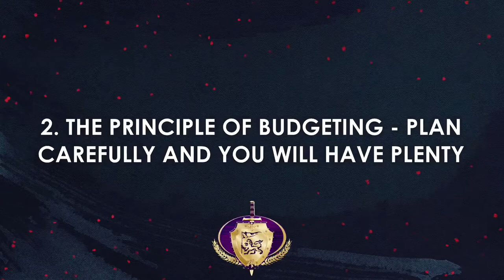Cyber Word Study (Sunday Replay) | 7:30 PM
VISIT US AT KINGDOMHARVEST.ORG